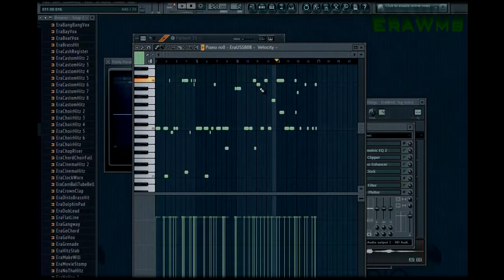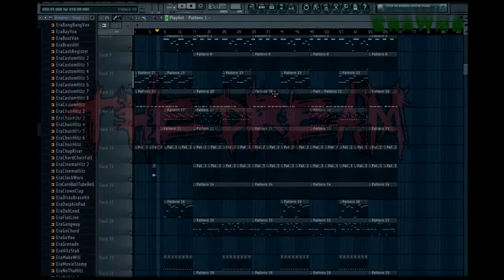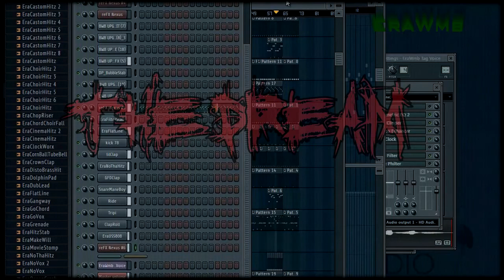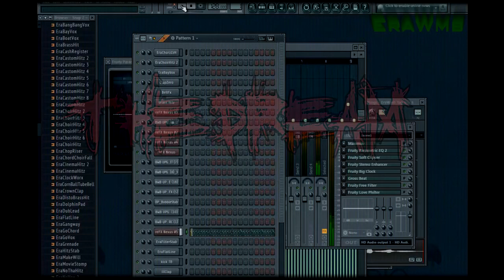RAP,HIP HOP,TRAP, EDM, INSTRUMENTALS BEATS - EraWmb - The Dream - Tutorial in Fl Studio